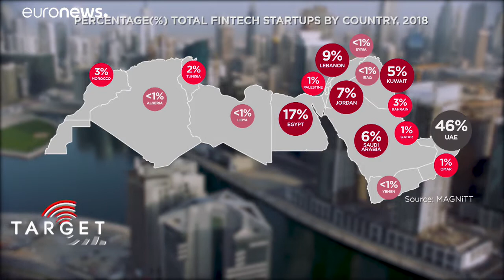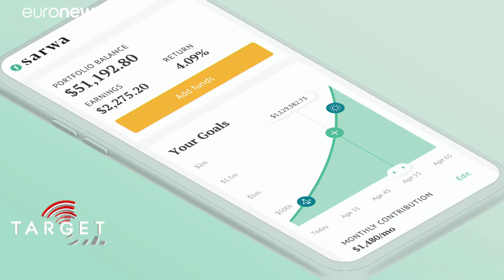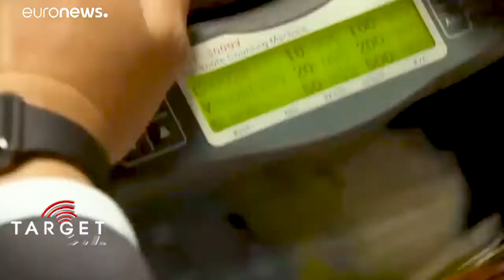Οι start-up χρηματοοικονομικής τεχνολογίας αλλάζουν τη σχέση μας με τα χρήματα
Το παγκόσμιο χρηματοοικονομικό τοπίο αλλάζει χάρις στο fintech…